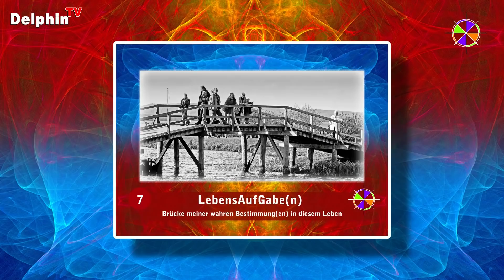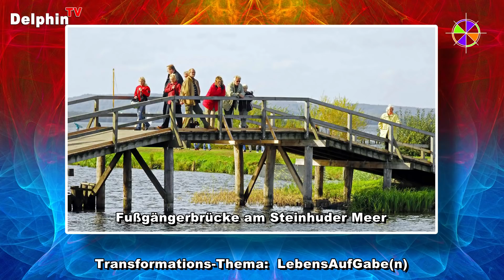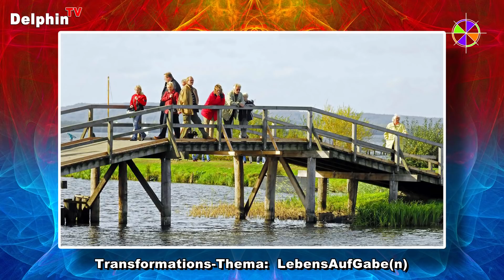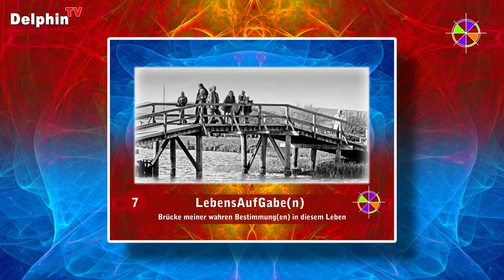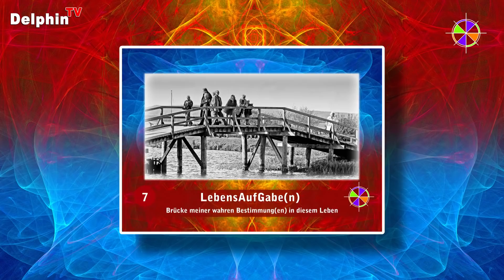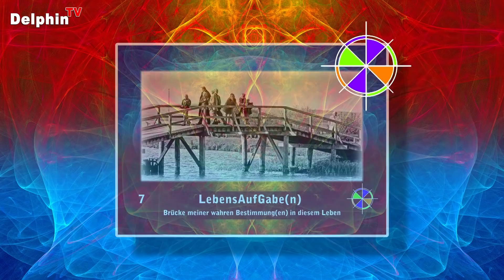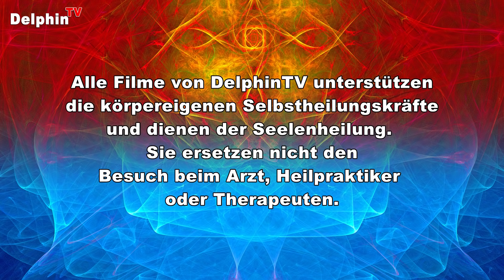LebensAufGabe - SelbstHeilungs-Transformation #7 | R.-Andreas Klein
07 SelbstHeilungsTransformation / Selbst-Heilungs-Transformation #7: LebensAufGabe
Die Brücke der Herzen
Mein Geschenk für Dich ... mein ganzes Buch als eBook:

      Für "Freunde und Familie" wählen

Aktivieren / verstärken Sie Ihre SelbstHeilungsKräfte!

- Mit der Selbst-Heilungs-Transformation erkennen Sie Ihre Themen immer mehr,
- Sie werden mehr und mehr Ihre Themen (noch besser) verstehen,
- Sie lernen zu vergeben und die Verantwortung für Sie, Ihr Denken, Reden und Handeln zu übernehmen
- Sie gehen große Schritte, um zu vertrauen, in Gott, in Sie selbst und in Ihren Plan
- Sie können immer mehr all Ihren Mut jetzt und für Ihre Zukunft übernehmen,
- Sie werden mehr und mehr Altes zulassen und somit loslassen,
- Sie sind bereit, alles in Liebe zu sehen, anzunehmen und zu leben.

Technik:
Mikrofon:
t.bone SC 1000 Großmembran-Mikrofon

🌈 DelphinTV
► Spirituelle Informationen auf den Punkt gebracht
► Der Kanal für die Kanäle

🔥 SelbstHeilungsTransformation / Selbst-Heilungs-Transformation #7: LebensAufGabe